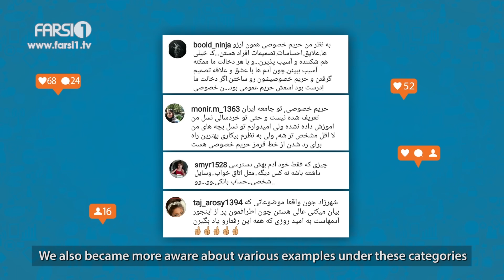Shahrzad's Diary – Child Labor / یادداشتهای شهرزاد – کودکان کار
فصل سوم – قسمت ششم |  کودکان کار
Season3 - Episode 06 |  Child Labor